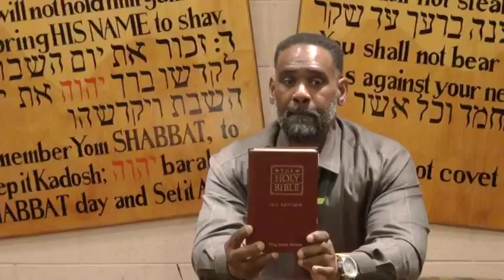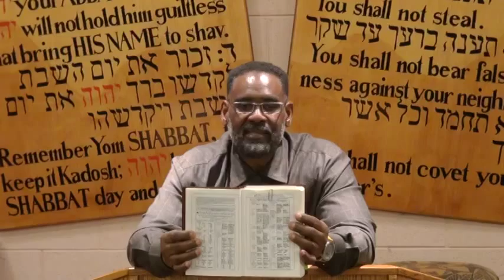Why Delusions How It Has Enter In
In this message Ra'ah Dawid YisraYAH shows us by the scriptures that the Delusion - Lie of Christmas is just as big of a Delusion - Lie as the name of Jesus Christ. They are equal both LIES Strong DELUSIONS!